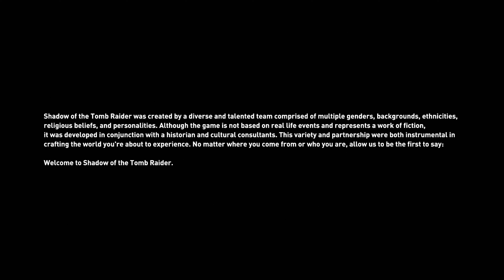Shadow of the Tomb Raider Story 1 - Cozumel (In the Shadows, Hunters Moon, Head Above Water)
Shadow of the Tomb Raider is an upcoming action-adventure video game developed by Eidos Montréal in conjunction with Crystal Dynamics and published by Square Enix.